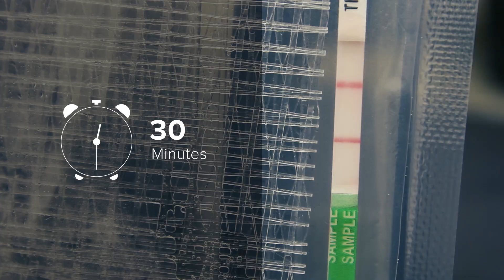Agdia ImmunoStrips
Agdia has been a leading provider of plant pathogen diagnostics since 1981. Today we offer the most comprehensive and trusted portfolio of plant pathogen and GMO testing solutions around the world.